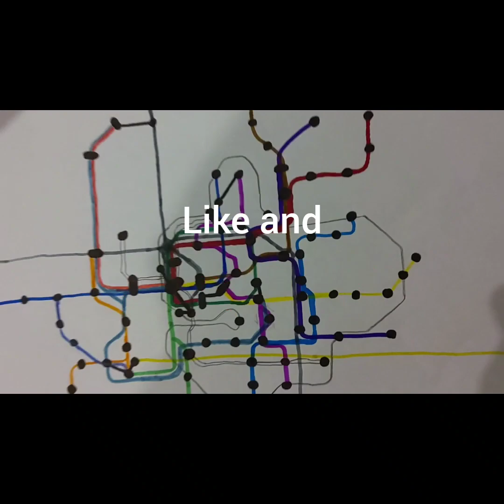Minecraft Metro System - Line A (Full)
A first person pov of my minecraft Metro system's first line. It has parts inside a tunnel and outside.

Songs: kiwi by Jeff kale and whenever by LiQWYD